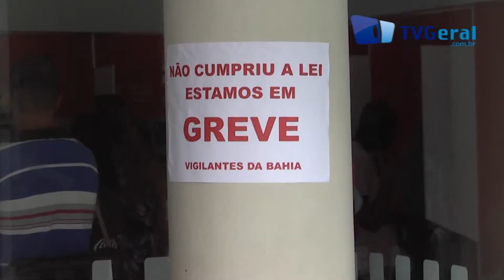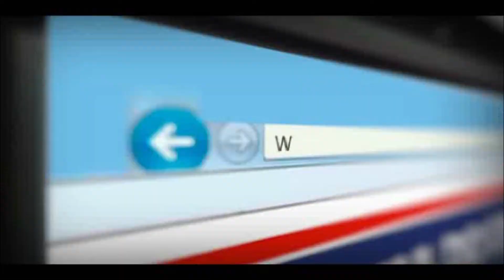Greve dos seguranças particulares e Feira de Santana - TvGeral.com.br